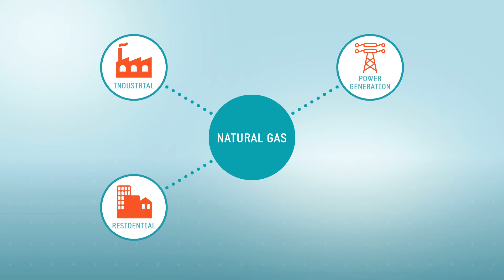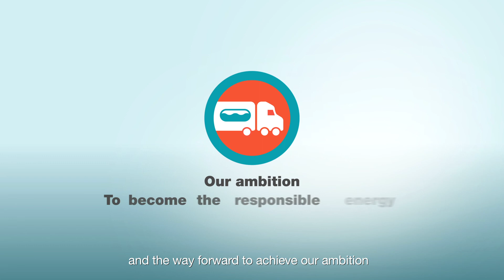All about LNG | Sustainable Energy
Faced with climate issues and the evolution of technologies and uses, the road transportation sector is in a transformation phase; the energy transition starts with actions and measures that are aimed at reducing pollutant emissions and greenhouse gases.
LNG is an acronym for Liquefied Natural Gas and it is a natural gas that is cooled between -120°C and -162°C. Once it is in liquid form, it takes up less space and can be easily transported. LNG has NGV has a host of benefits which include reduced emissions, lower cost compared to conventional fuels & improved engine fuel efficiency.